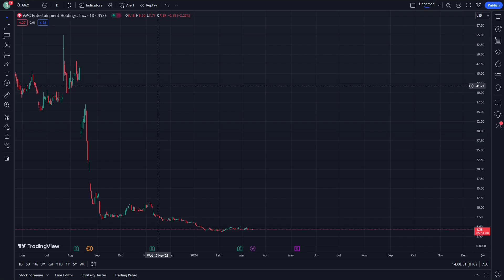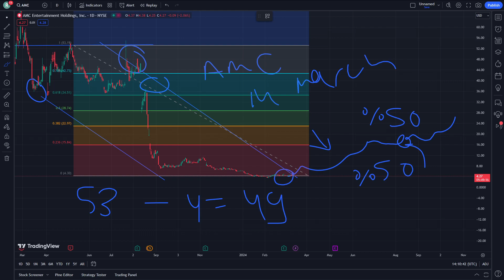AMC Stock Price Prediction News Today 14 March - AMC Entertainment